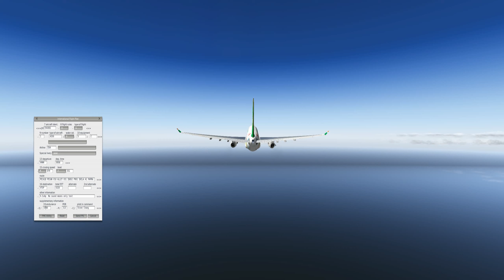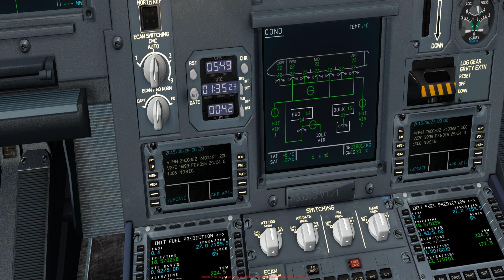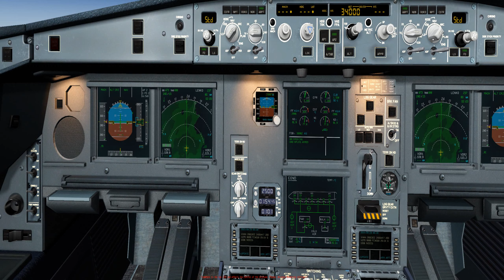[X Plane 10] Airbus A330-243 by JARDesign VTSP 布吉國際機場~ VHHH 香港國際機場 2015 08 29 08 25 49 628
試飛A330 從香港出發往泰國 下降VTSP Rwy27 ILS 一直抓不到!!